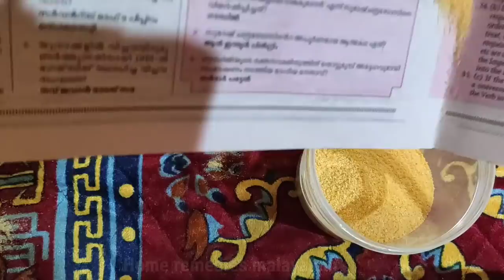ഒരു രക്ഷയും ഇല്ല മക്കളേ 😱😱🤩🤩കണ്ടിട്ട് തീരുമാനിക്കൂ ||skin whitening face pack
whitening face pack

Hey my dear angeles 💝💝

Disclimer:Information provided on this channel and video is for general purpose only don't take it as professional advice. Information provided on this channel is our own creativity and my own personal experience. and take a patch test before applying anything on  your body